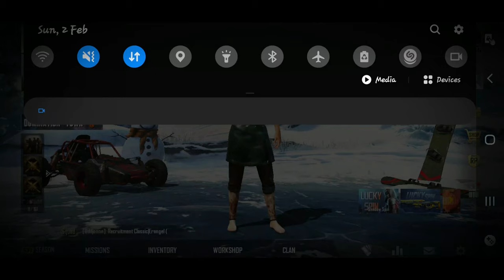PUBG MOBILE OPEN 67X CLASSIC CRATE # SCAM CRATE !!!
Mouse : Razer Abyssus , logitech g203 Keyboard : Logitech k120 Mouse Pad : SteelSeries Headsets 1 : Razer Kraken USB - Essential Surround Sound Gaming Headset, Hyper X Cloud Alpha Processor : i7-9700 RAM : 16GB Display : GeForce RTX 2070 SUPER Operating System : Windows 10

Free Download / Stream: - Genre: Trap / Electronic Release: NoCopyrightSounds ►NoCopyrightSounds NCS: Music Without Limitations Our Spotify Playlist 🔊 Free Download / Stream [NCS] • [Unknown Brain] • [Marvin Divine] • 🎧 YouTube Playlists: ↪️︎ 🎶 Spotify Playlists: ↪️︎ 🔑 Become a SuperFan 🛍️ NCS Merchandise